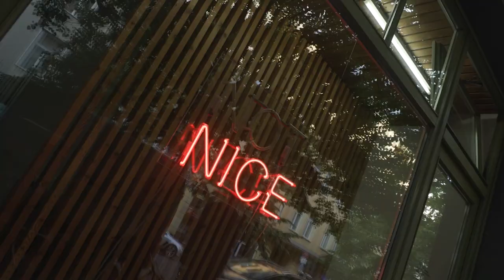Herren OUTFITS Lookbook 2021 | Outfit Inspiration für Männer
Hey Leute,
dieses Mal gibt es von mir eine kleine Outfit Inspiration für euch! Da mich viele Leute gefragt haben, ob ich mal wieder ein paar neue Männer Outfits zeigen könnte, habe ich mich dazu entschlossen meine momentan liebsten Männer Outfits zu zeigen. Diese Männer Outfits dienen als Outfit Inspiration für den Einen oder Anderen da draußen. Jeder Mann kennt es, soll ich heute eher was in die Casual Outfit Richtung anziehen oder doch eher Richtung Business Outfit? Ich denke in diesem Outfit Inspiration Video für Männer Outfits wird für jeden etwas dabei sein. Die Kleidung, beziehungsweise Alternativen zu den Männer Outfits findet ihr hier unten in der Videobeschreibung. Wenn euch das Video in Richtung einer Outfit Inspiration für Männer Outfits gefällt, dann schreibt es gerne in die Kommentare!

00:00 Intro
00:10 Look 1
00:43 Look 2
01:19 Look 3
02:12 Look 4